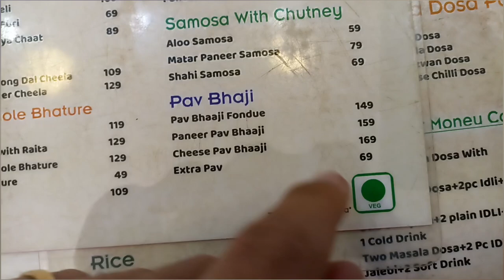soch raha hu car le lu? 🤔🤔🤔..